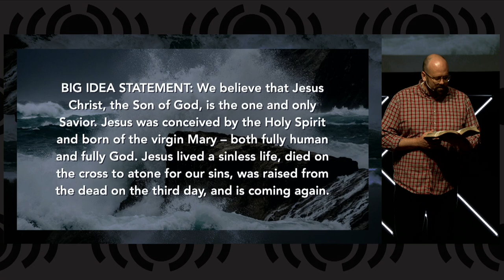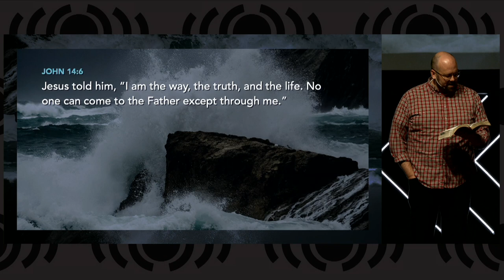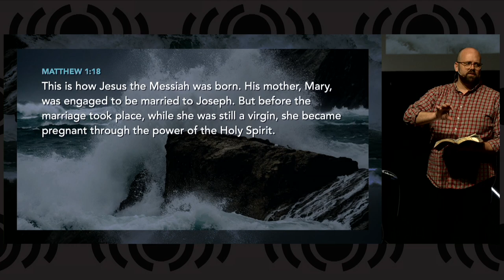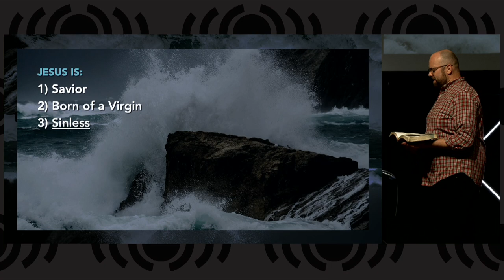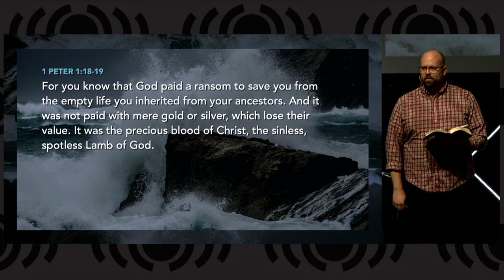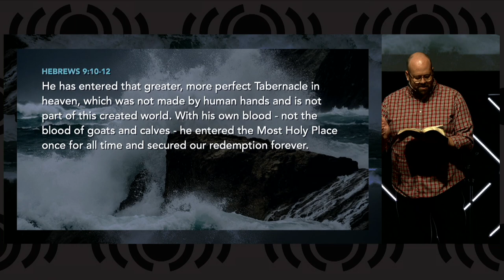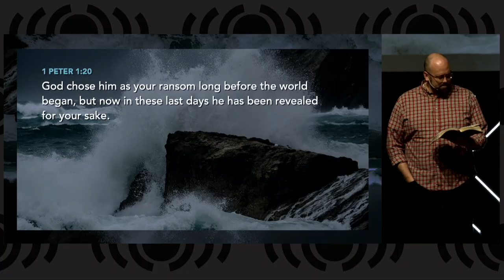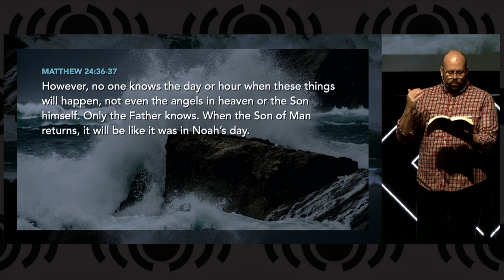Unshakeables - Jesus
Today we continue our Unshakeables series, in which we study the tenets of faith that are not open to compromise, with the lesson on what we believe about Jesus.  Pastor Matt will offer six points that all should be able to agree on about Jesus.